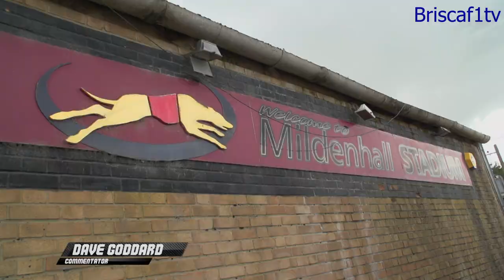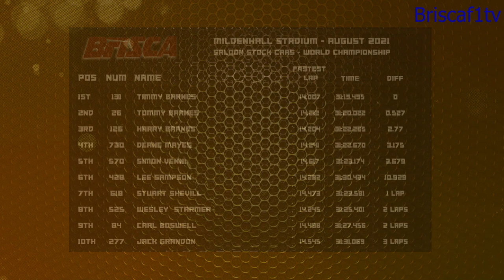2 litre saloon world final 2021 pt1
featuring the truly awesome 2litre saloons at mildenhall stadium for the 2021 world final.